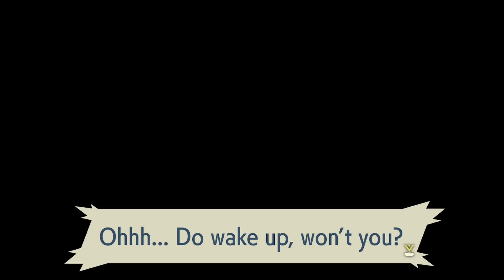Pokemon Legends: Arceus New seed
Join my Pi circle by following this and use my username (ZanHeart) as your invitation code. To get started making your own Pi.

Free 10$ on Coinbase for using my code

i do take commissions.